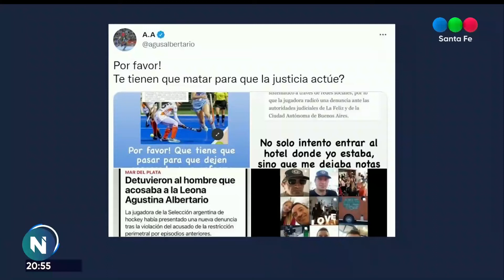"¿Te tienen que matar para que la Justicia actúe?": El interminable calvario de Agustina Albertario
La integrante de Las Leonas contó que sufrió por haber recibido mensajes de un hombre de 50 años al cual ya le había impuesto una perimetral.